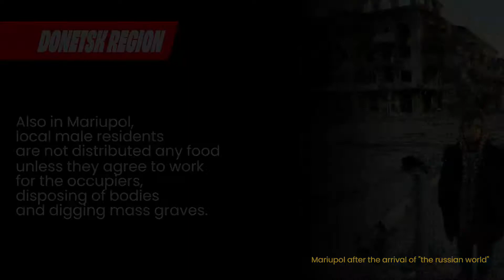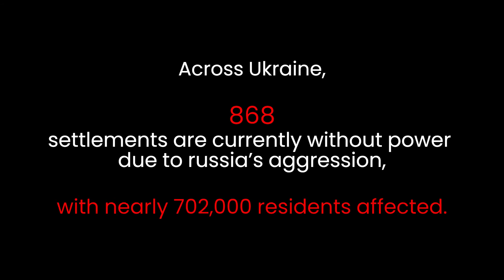62 DAY OF WAR IN UKRAINE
Highlights for April 26, 2022:

1. Donetsk region. In the early hours, russian invaders carried out 35 airstrikes on the Azovstal steel plant in Mariupol: civilians are trapped under the rubble.  Also in Mariupol, local male residents are not distributed any food unless they agree to work for the occupiers, disposing of bodies and digging mass graves.

2. Zaporizhzhia region. Three russian missiles targeted the region: two of them hit an infrastructure facility, killing 1 person and injuring 1 more.

3. Luhansk region. In Rubizhne, russian occupiers kidnap children and then blackmail their mothers, threatening to shoot the children unless the women agree to spy on the Ukrainian Armed Forces.

4. Kharkiv region. As a result of russian shelling, 3 people died and 7 were wounded in Kharkiv. In the region, 5 more civilians were wounded during shelling.

5. Odesa region. Russian forces carried out a missile attack, damaging a major bridge across the Dnistro Inlet near the city of Odesa.

6. Across Ukraine, 868 settlements are currently without power due to russia’s aggression, with nearly 702,000 residents affected.

Russia has violated all provisions of humanitarian law. It is a terrorist state.  Arm Ukraine NOW to defend freedom! You can help by spreading the truth